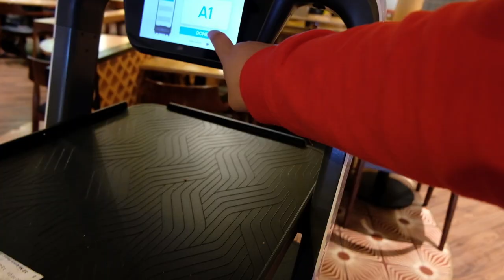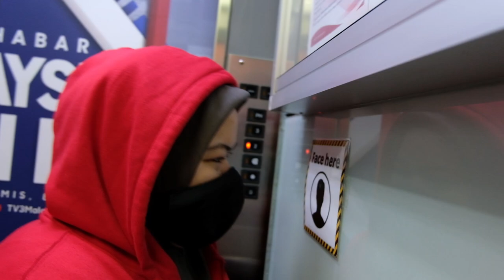BIAQPI HOODIE DELIVERY! | HAPPY ROBOT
AND Listen to my podcast on Spotify TheFHShow